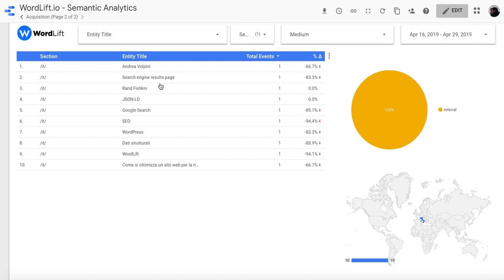Semantic Analytics Dashboard - Google Data Studio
Semantic Web Analytics is the use of named entities and linked vocabularies such as schema.org to analyze the traffic of a website.